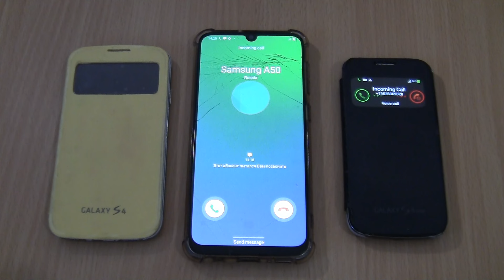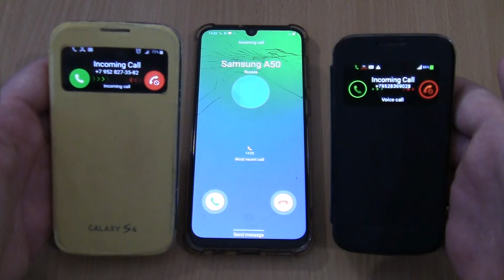incoming call&Outgoing call at the Same Time Samsung Galaxy A50+S4 Yellow+ S4 mini Black cover